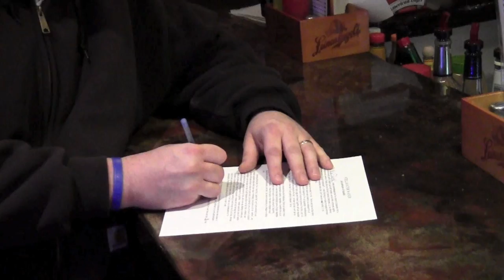Pokorski vs. the Stellanator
Watch Mr. Pokorski and Mackenzie Wischman take on Stella's Bar and Grill's beastly burger the Stellanator! Will they be victorious? Or will the wrath of this greasy abomination be too much for them? Check out the video to find out!